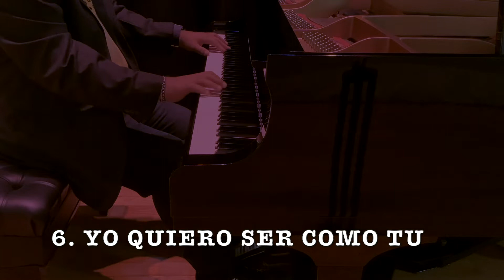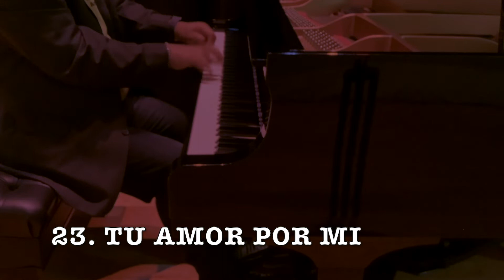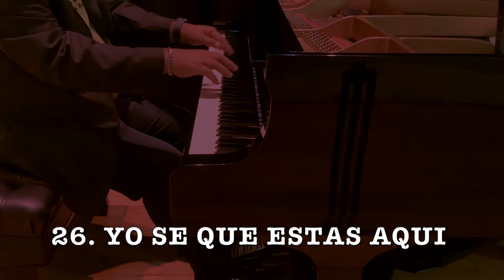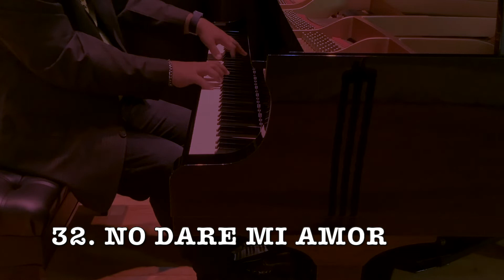"45 Motivos Para Dar Gracias" Pachito Piano